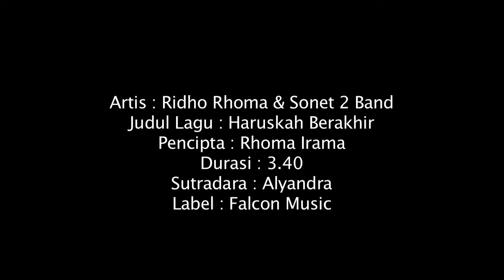Ridho Rhoma & Sonet 2 Band - Haruskah Berakhir (Official Music Video)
Title: Harus Berakhir
Artis:  Ridho Rhoma & Sonet 2
Cipt. : H. Rhoma Irama
Label : Falcon Music Indonesia

Lirik:

Putik yang sedang berbunga
Harum yang sedang mewangi
Haruskah gugur ke bumi
Hati yang sedang bahagia
Cinta yang sedang bersemi

Haruskah berakhir kini
Baru saja ku reguk manis madu cinta
Kini harus ku telan pahitnya juada
Kalau harus berpisah, mengapa berjumpa

Awal bahagia berakhir merana
Bukan karena salahmu, bukan karena salahku
Tetapi kita tiada berdaya